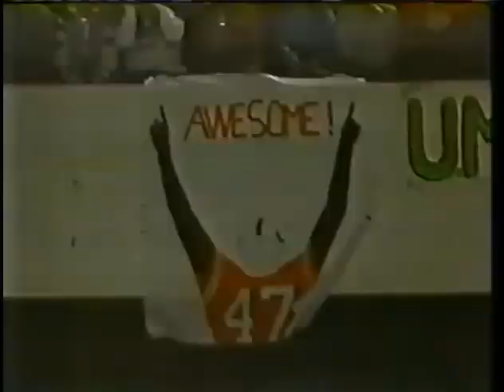1988 Orange Bowl #1 Oklahoma vs #2 Miami No Huddle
1988 Orange Bowl #1 Oklahoma Sooners vs #2 Miami Hurricanes